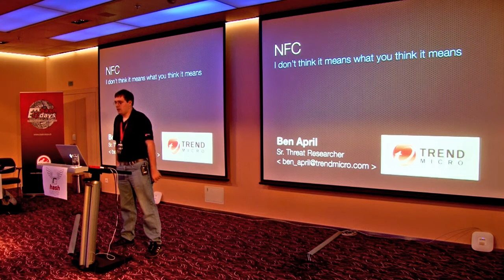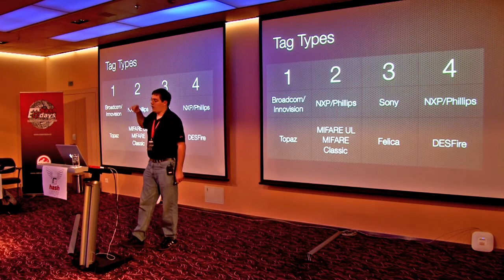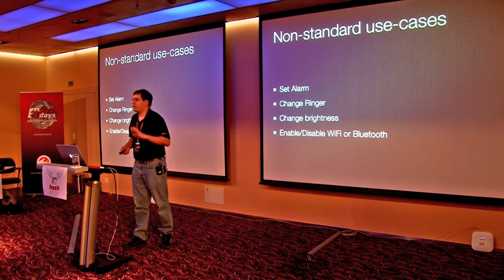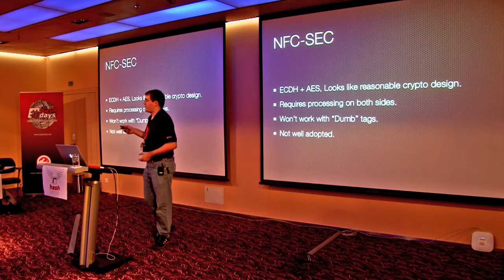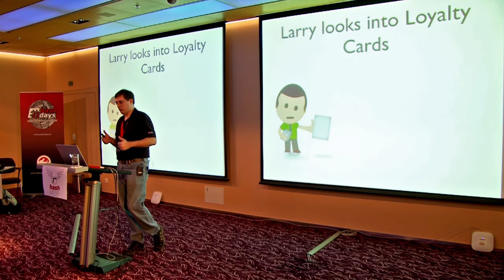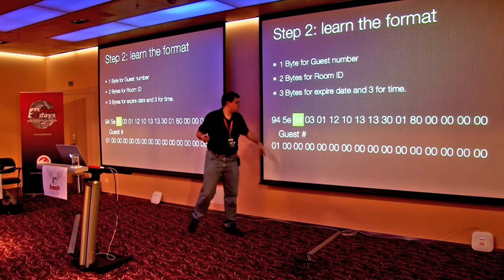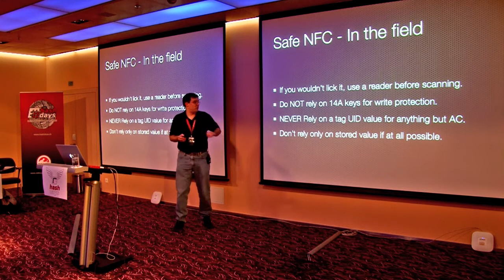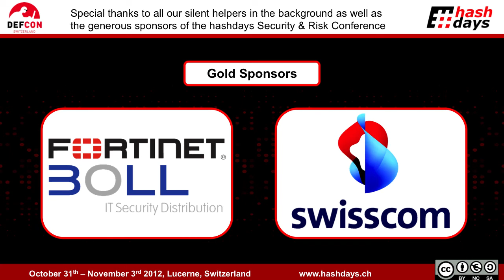days 2012: Ben April: NFC: I don't think it means what you think it means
days Security & Risk Conference 2012: Ben April: NFC: I don't think it means what you think it means